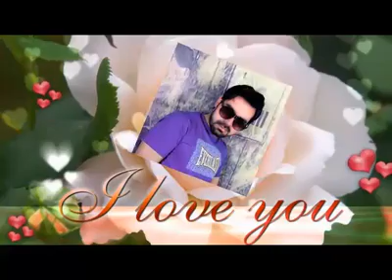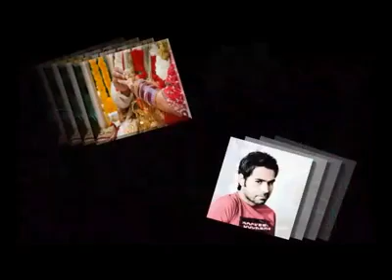RANGEYAAN MAN DOHLAA RANGEYAA WAY MAN ISHEQ TERY BAY RENGEYAAN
NEW ALBHEM [{GAL NAKE GE NAIN}] 2014
I HOPE YOU ALL GONA LIKE THIS 1ST SONG WE MORE SONGS COMING SOON
THENK YOU MUNEER AWAN {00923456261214}
DO NOT FORGET GIVING ME FEEDBACK PLZ